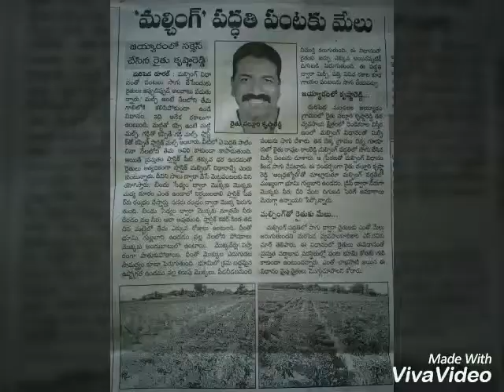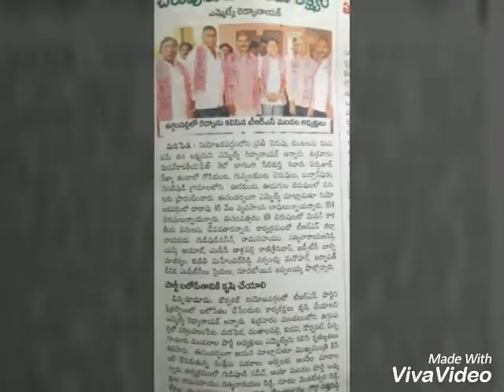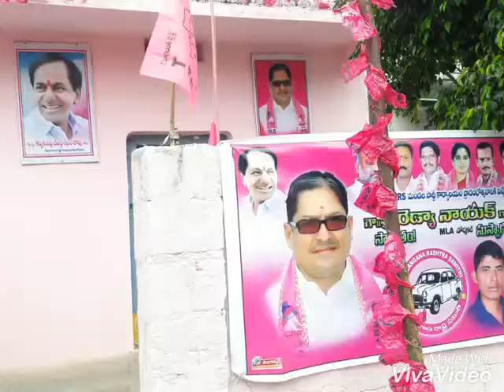chinnagudur trs mandala party adyaksulu valluri krishna reddy garu